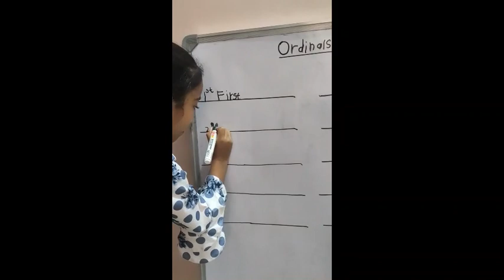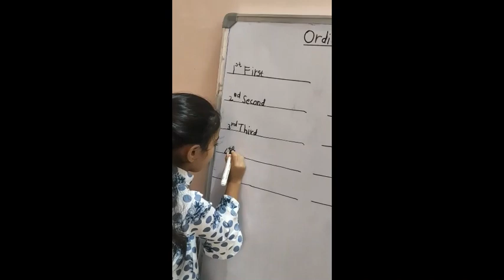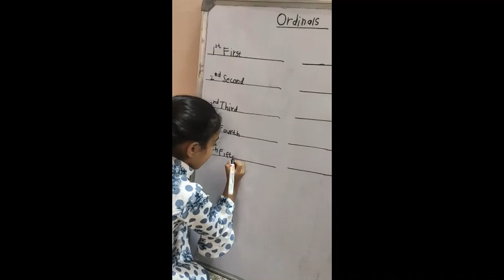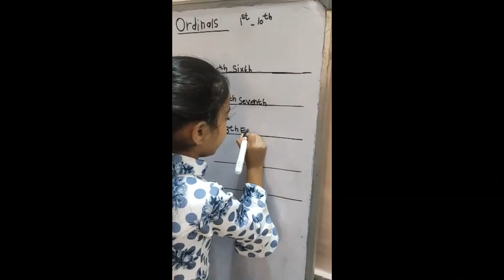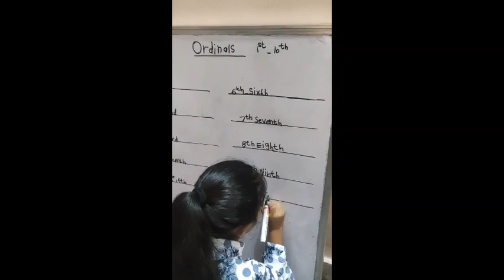Bhakthishree of UKG D has written and explained the Ordinals.